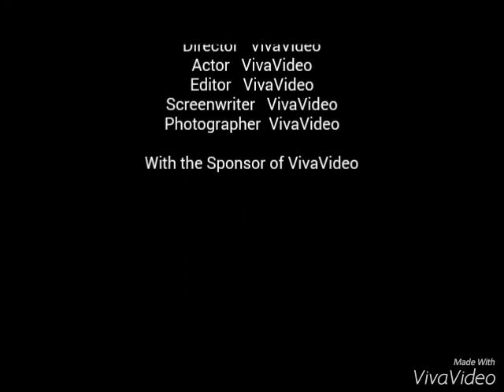Dj edy mix remix gro bouda